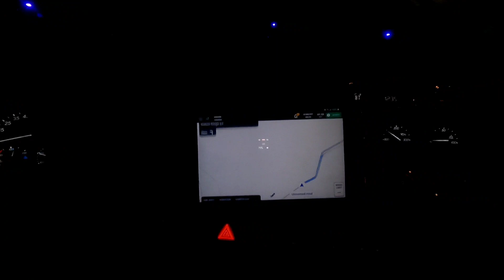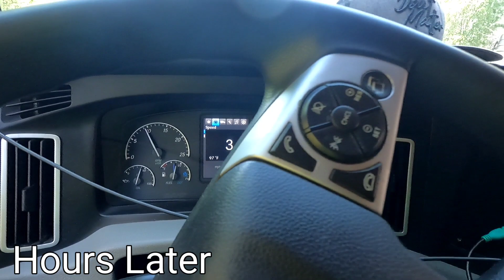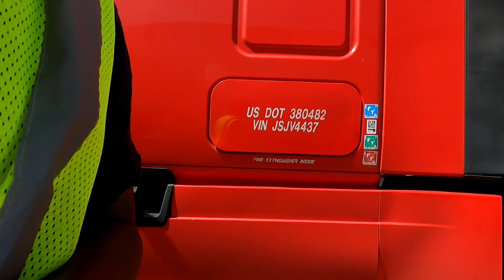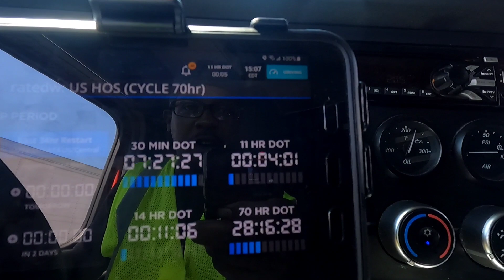Hours of Service Violation? This Was Almost Bad for me!